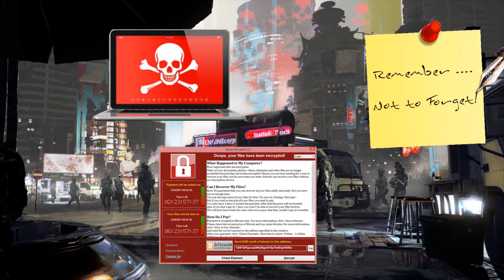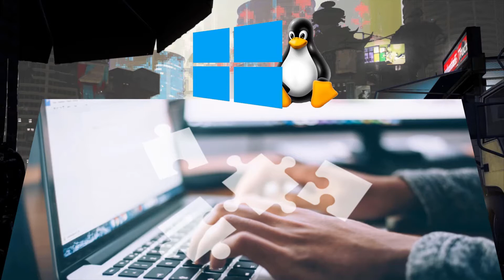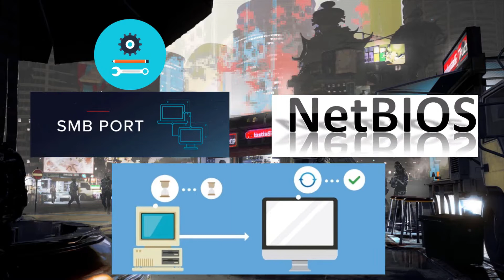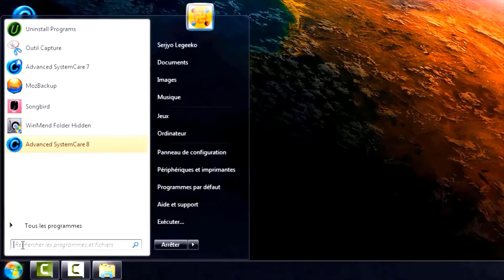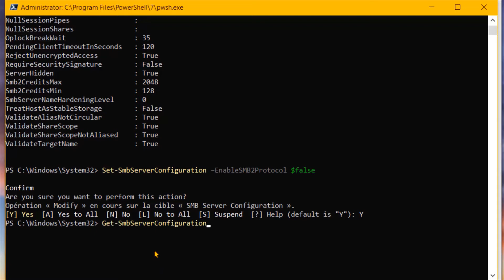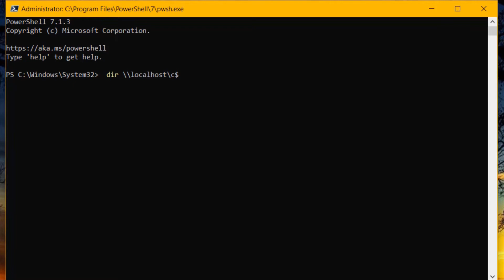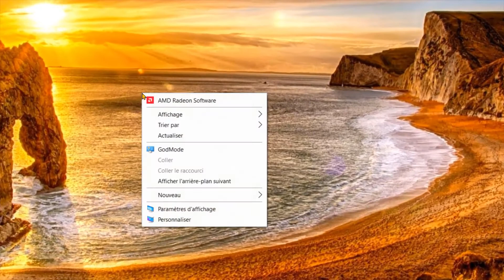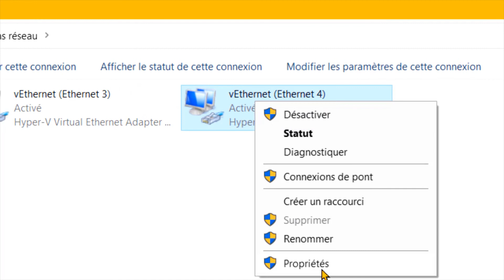[Tuto informatique Vidéo N°441] Sécuriser les vulnérabilités SMB et NetBios-Voix-Off-fr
Vérification NetBIOS:
ipconfig /all

Vérification Version SMB :
dir \\localhost\c$
Get-SmbConnection -ServerName localhost

Vérification désactivation SMB:
Get-SmbServerConfiguration

Désactivation SMB:
Set-SmbServerConfiguration –EnableSMB1Protocol $false
Set-SmbServerConfiguration –EnableSMB2Protocol $false

Ligne commande Powershell:
strComputer = "."
Set objWMIService = GetObject("winmgmts:" &amp; "{impersonationLevel=impersonate}!\\" &amp; strComputer &amp; "\root\cimv2")
Set colNicConfigs = objWMIService.ExecQuery ("SELECT * FROM Win32_NetworkAdapterConfiguration")
For Each objNicConfig In colNicConfigs
strDNSHostName = objNicConfig.DNSHostName
intNetBIOS = objNicConfig.TcpipNetbiosOptions
Select Case intNetBIOS
Case 0 intNetBIOS = objNicConfig.SetTCPIPNetBIOS(2)
Case 1 intNetBIOS = objNicConfig.SetTCPIPNetBIOS(2)
Case 2 strNetBIOS = "Disable NetBIOS over TCP/IP."
Case Else strNetBIOS = "Unable to determine setting for NetBIOS " &amp; "Over TCP/IP."
End Select
Next

Road Tripzzz

Cash Machine

Violet Vape

Brooklyn and the Bridge